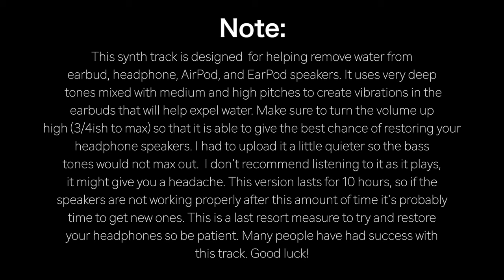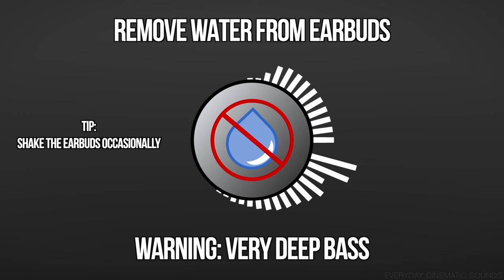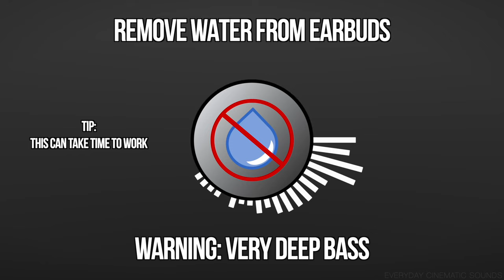Sound to Remove Water From Earbuds/AirPods | ACTUALLY WORKS | 10 Hour Version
By popular demand I have created a 10 hour version of my water removal synth track. Now you can leave it playing in your water logged headphones overnight to give them the best chance of recovering.

We've all experienced accidentally letting our earbuds get flooded by water. I designed this synth track specifically for helping remove water from earbud, headphone, AirPod, and EarPod speakers. It uses very deep tones mixed with medium and high pitches to create vibrations in the earbuds that will help expel water. Make sure to turn the volume up high (3/4ish to max) so that it is able to give the best chance of restoring your headphone speakers. I had to upload it a little quieter so the bass tones would not max out.  I don't recommend listening to it as it plays, it might give you a headache. Don't worry, you should be hearing distortion and clicks from the speakers, especially during very deep bass sections.

I actually tested this sound on real headphones. They were Apple EarPods. I submerged one headphone in water and moved it around to get it as flooded as possible. I then dried the earbud off and started playing this sound through it. At first, it produced almost no sound. Only faint bass was audible. As I let the sound play though, they progressively got better. The bass first came back and then was followed by higher pitched tones. After about 7 minutes the EarPod was back to original working order. I gave it light taps and shakes as well occasionally.

The sooner you use this sound on water logged headphones the better. You want to get as much water off the actual speakers before it dries and possibly causes damage. It might not work in every situation but it's worth a try, maybe it will save you from having to buy new headphones! I hope it helps!